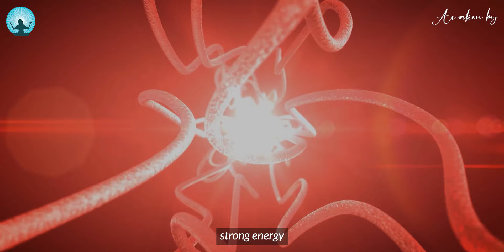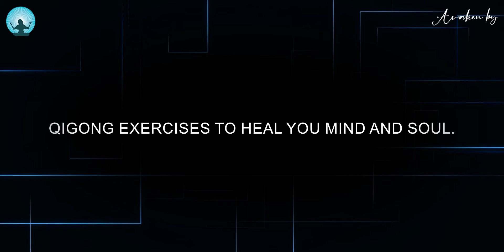This Secret Qigong Technique Will Blow Your Mind | Shi Heng Yi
It belongs to the classic repertoire of Qi Gong exercises that are practised in the Shaolin Temple Europe. As presented in this video, the practice emphasises the development of better body coordination and increasing the sensibility of opposing and dynamic forces. Together with the other Qi Gong sets, this routine supports the development of a strong foundation for health and martial purposes.

Speaker - Master Shi Heng Yi

About Master Shi Heng Yi

Shi Heng Yi belongs to the 35th Generation of Shaolin Masters. He is the headmaster of the Shaolin Temple, where he teaches kung fu martial arts and methods to develop unity of the body and mind.

Topic -

Master shin heng yi Qigong practice
Master shin heng yi healing
Breathing technique
Master shin heng yi control your mind
Master shin heng yi self mastery